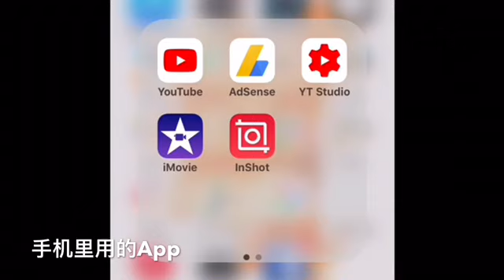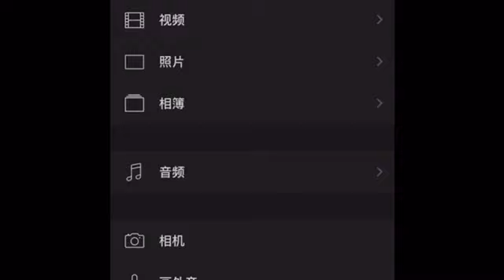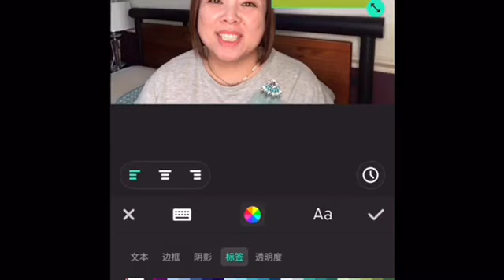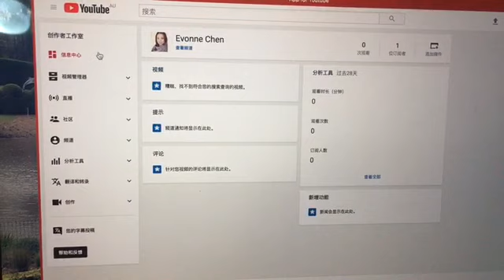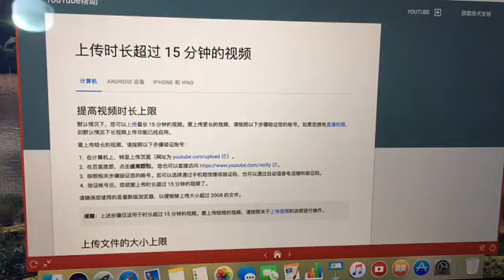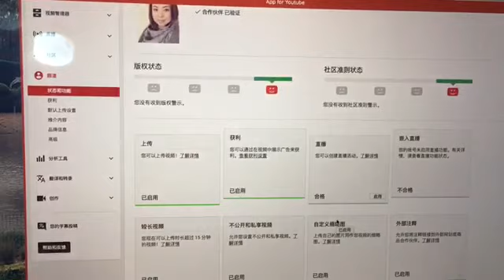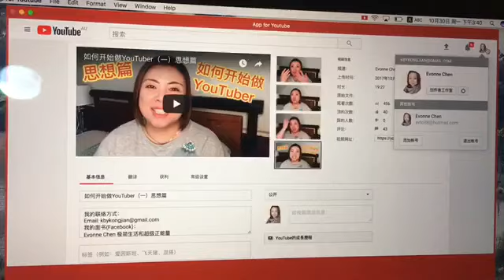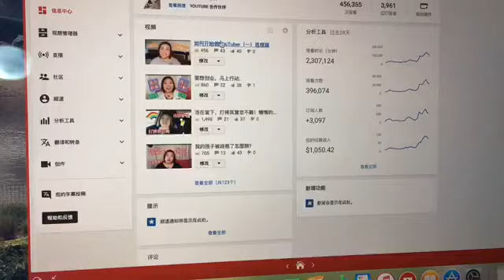如何开始做YouTuber（二）：詳細講述，工具，APP，掙錢連結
我的联络方式：
我的面书(Facebook)：
Evonne Chen 极简生活和超级正能量